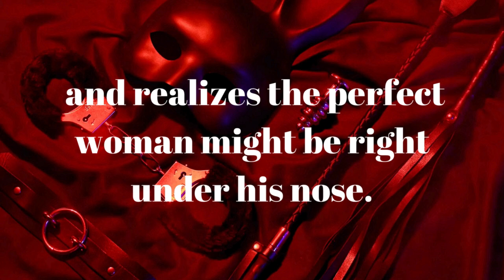Taste of Honey (Taste of Honey Series) by Julie Castle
Synopsis -
Taste of Honey Complete Series
THE GIFT: Penny learns submissiveness can be deliciously powerful.
Tropes: submission, dom, bdsm, secret admirer, lovers in denial, librarian fantasy
THE COMMANDER’S CLUB: He teaches feisty Courtney the power of submission, and realizes the perfect woman might be right under his nose.
Tropes, submissive, dom, bdsm, men in uniform, undercover, strong female, damsel in distress
ONCE IN LOVE: He puts her through a crash course in submission, but Nick finds himself falling for the fire goddess he'd only bought to save.
Tropes: damsel in distress, bdsm, dom, submissive, billionaire, alpha, protector